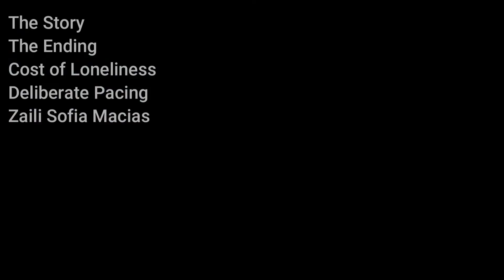The Well (Manto Acuífer) (2013) Movie Review Retrospective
The Well  is a 2013 Mexican slice of life drama film by Australian director Michael Rowe.  This is Rowe's follow-up to the dark, acclaimed Leap Year (Ano Bisiesto).

Plot: A little girl, Caro, moves to a new home in another town with her mother and abusive stepfather, and suffers from missing her caring father.